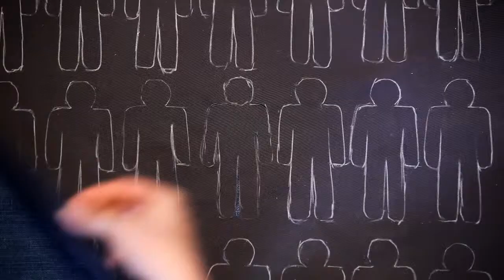DressDecoder с Аней Чайковской. Харьков. 2012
Программа посвящена интересным людям и их одежде